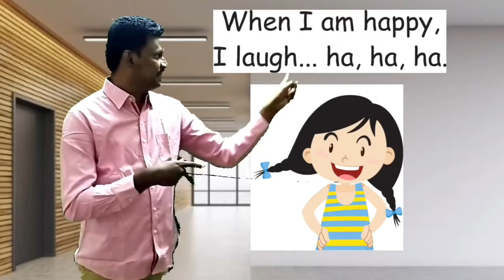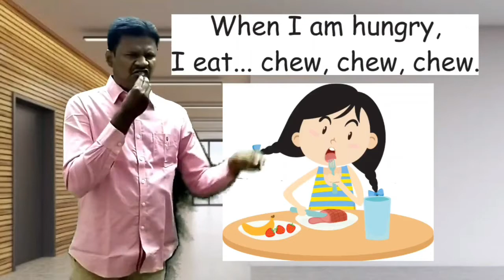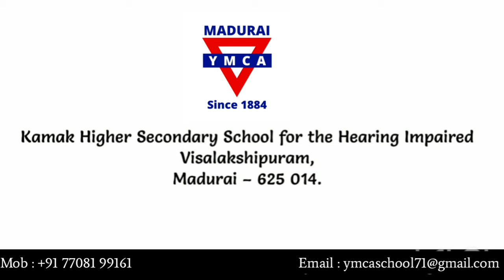English | Know Your Feelings |Std II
Through this video our Special Educator Mr.M.Sundaram teaches Names of the Feelings under the title of "Know Your Feelings". It will helps you to learn new vocabularies. This video was created for Students with Hearing Impairment in 2nd Std.Come on, kids! Let's learn the names of feeling from this video.
இந்த வீடியோ மூலம் எங்கள் சிறப்பு கல்வியாளர் திரு.எம்.சுந்தரம் "உங்கள் உணர்வுகளை அறிந்து கொள்ளுங்கள்" என்ற தலைப்பில் உணர்வுகளின் பெயர்களை கற்பிக்கிறார். இது புதிய சொற்களஞ்சியங்களைக் கற்றுக்கொள்ள உதவும். இந்த வீடியோ 2 ஆம் வகுப்பில் கேட்கும் திறன் குறைபாடு உள்ள மாணவர்களுக்காக உருவாக்கப்பட்டது. வாருங்கள், குழந்தைகளே! இந்த வீடியோவிலிருந்து உணர்வின் பெயர்களைக் கற்றுக்கொள்வோம்.

Address :
Visalakshipuram,
Madurai – 14.